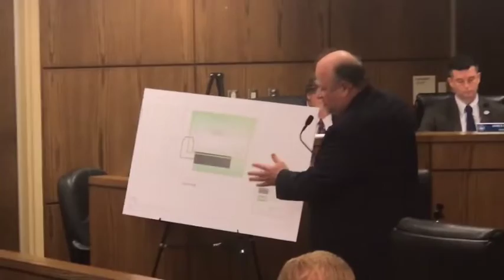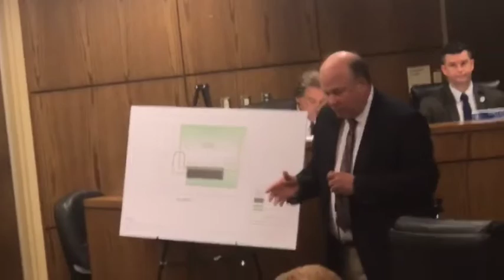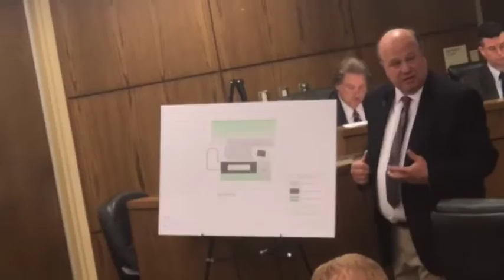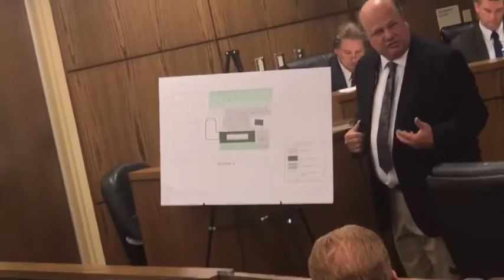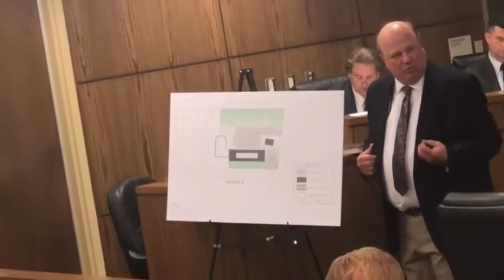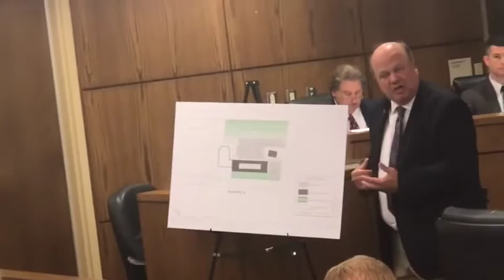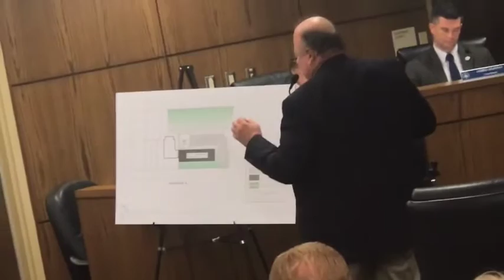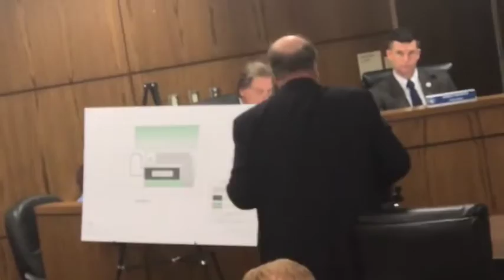Atlantic Highlands Town Council Meeting Discussing the Sale of St Agnes Property - Sept 11, 2019